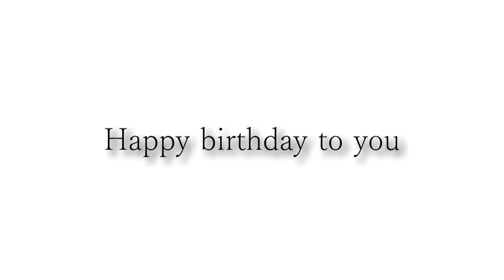Happy birthday Les Paul